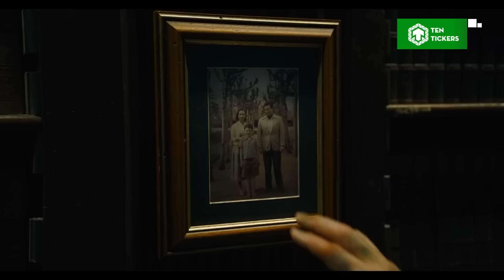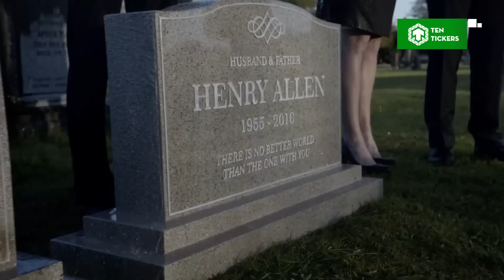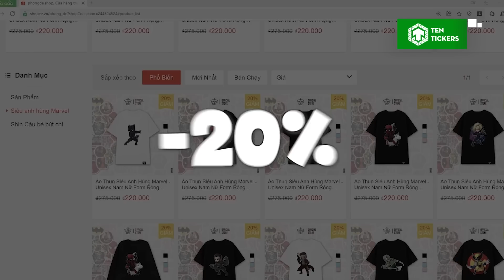BATMAN Trở Lại Trong THE FLASH - Phân Tích Trailer | Ten Tickers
🎁Pre-order ngay bộ sưu tập PHÔNG MARVEL để nhận "quà chim sớm" lên đến 20% tại đây

Tại Super Bowl - sự kiện thể thao lớn tại Hoa Kỳ được tổ chức vào ngày 13/2 vừa qua, rất nhiều studio và hãng phim đã tận dụng dụng dịp này để quảng bá cho các dự án của mình. DC Studios đương nhiên cũng không ngoại lệ, năm tháng trước khi công chiếu, trailer đầu tiên của bom tấn The Flash đã chính thức được ra mắt khán giả. Bộ phim đóng vai trò như một màn tái khởi động lại thương hiệu vũ trụ DC, mở ra chương mới dưới sự điều hành của James Gunn và Peter Safran. Vậy nên, hãy cùng chúng mình điểm lại một số chi tiết đáng chú ý trong đoạn giới thiệu này nhé, Let’s GO.

Cre:
- Content Writer: Huyền Châu
- Audio: Anh D
- Video Editor: BIN